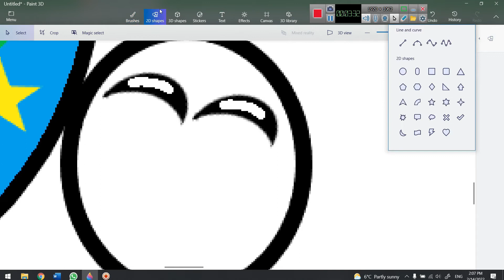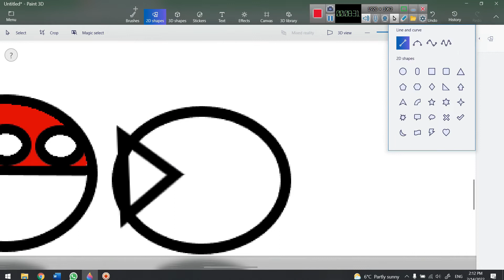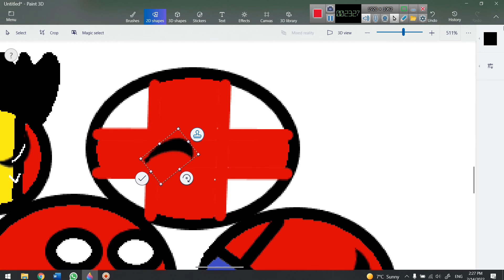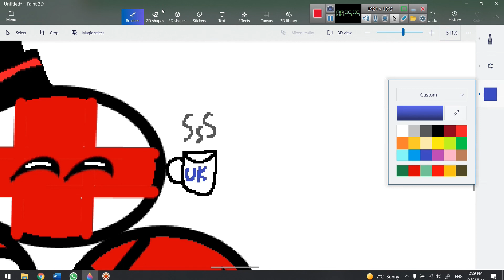A little war | Makeing Countryballs on PAINT 3D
GDU